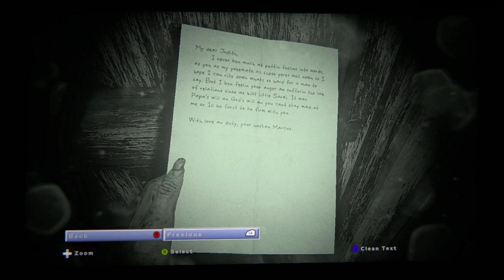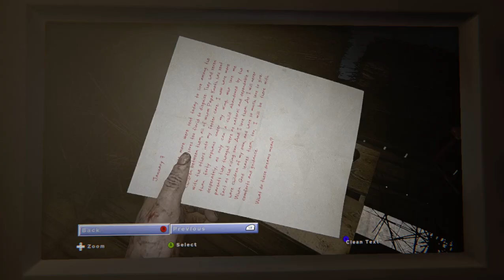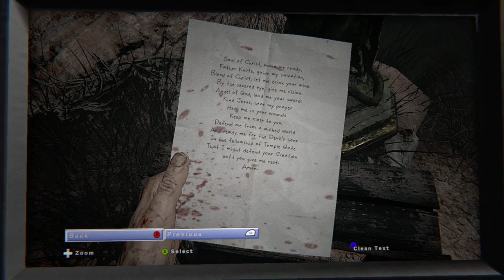Marta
THey call her Marta to me she is the lady who drags around a pickaxe. I shall run, I shall be safe. Oh no not jumping!